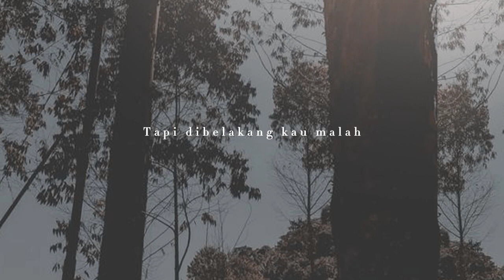Kau menghianati cintaku [Cipta.Sandi Firmansyah]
Lagu yang aku tulis
Senin 23 Januari 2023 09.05 selesai

Aku mencintaimu dengan setulus hatiku
     Am             Dm
Tak pernah mendua tak pernah
      G           C
Menghianati cinta ini
                   F
Tapi mengapa kau begitu
   G                 C
Didepan kau sayang padaku
      Am           Dm
Tapi dibelakang kau malah
    G                  C
Berduaan dengan yang lain
                 F
Kau tak pernah mengerti
             G
Apa yang kurasakan
                C      Em
Tak memikirkan bagaimana
              Am
Perasaanku nantinya
         Dm                 G
Taukah dirimu sungguh sakit hatiku
          C
Hancur hatiku
                   F
Kau menghianati cintaku
           G               C
Kau tak menghargai kesetiaanku
     Am             Dm
Jika kamu tak mau lagi denganku
  G                C
Maka pergilah dengannya
  Am                 Dm
Semoga kau bahagia dengannya
    G                C
Meskipun aku yang terluka